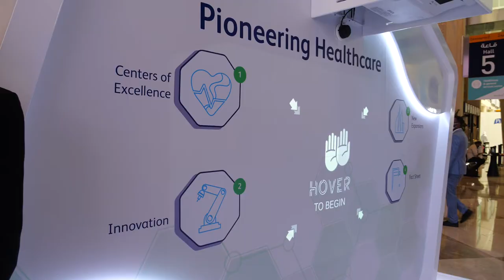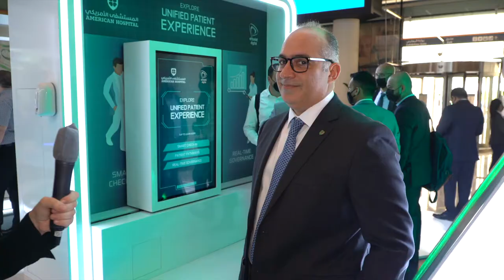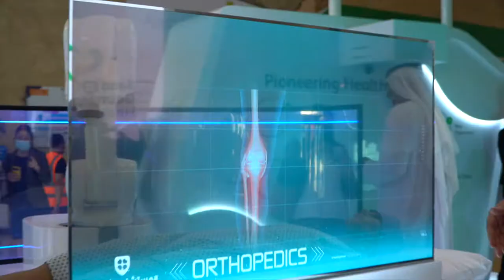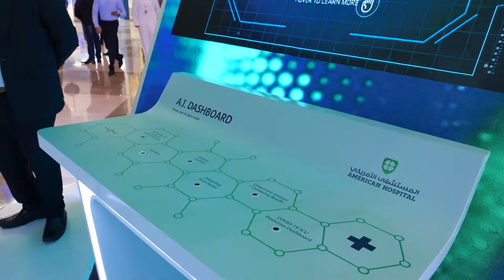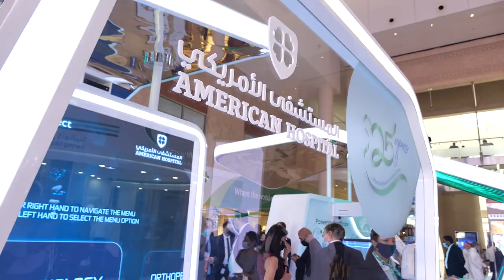American Hospital Dubai talks to Arab Health TV